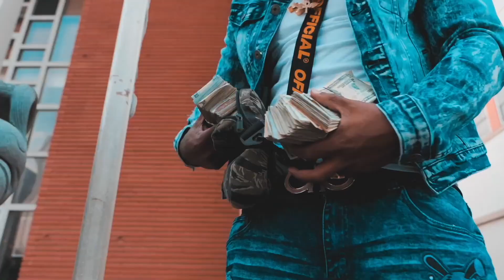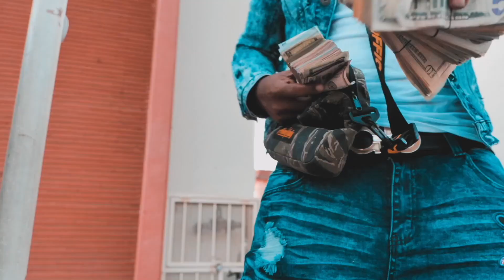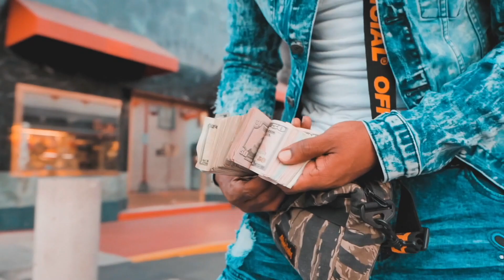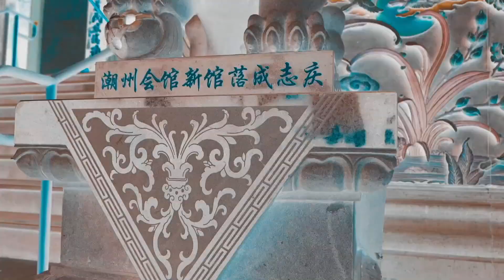"Tidal Wave" - C.A.M.